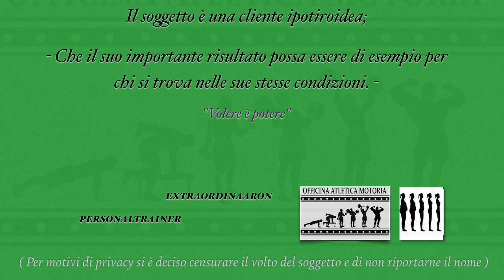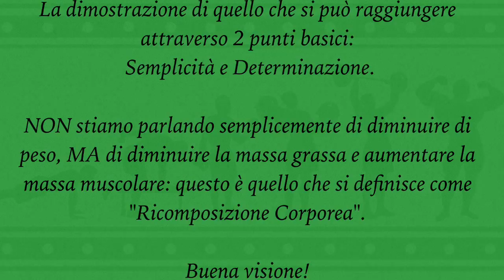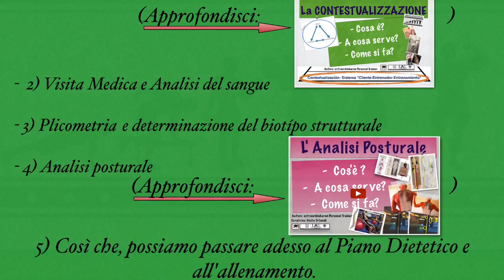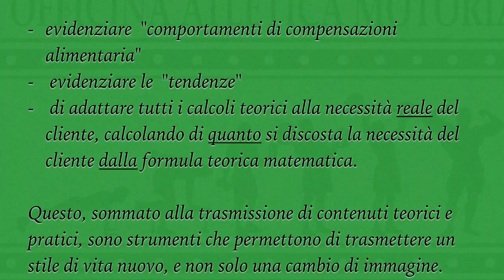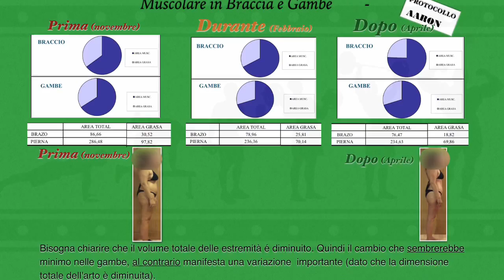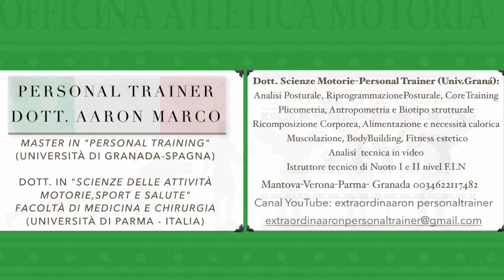Ricomposizione Corporea e Ipotiroidismo: perdere 10 Kg in 10 settimane: un caso Concreto (Video 57)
RICOMPOSIZIONE CORPOREA E IPOTIROIDISMO:
PERDERE 10 kg in 10 SETTIMANE

"La salute e il benestare si relazionano alla ginnastica, la quale incontra il suo giusto posto a lato della medicina, dato che entrambe perseguono lo stesso fine"
ExtraordinAaron (2014),  Aristoteles (348 a.C.- 322 a.C)

Il contenuto divulgativo di questo video comporta necessariamente forti semplificazioni.
Le informazioni fornite sono da considerarsi di interesse generale, non coprono tutti i possibili aspetti dell'argomento e non intendono in alcun modo sostituirsi al professionista.
Si declina espressamente ogni responsabilità legata ad azioni individuali basate sulle informazioni fornite in questa sede.

Il soggetto è una cliente ipotiroidea;
Che il suo importante risultato possa essere di esempio per chi si trova nelle sue stesse condizioni.
"Volere è potere".

In questo video, così come nei  precedenti,  tratto del Protocollo per la "Ricomposizione Corporea"  dei miei clienti :
"perdere 10 kili  in 10 settimane".

A differenza dei precedenti protocolli di lavoro, con questa cliente stiamo parlando di 10 settimane di allenamento, distribuite in  20 settimane Totali, dovuto a Pause "Obbligate" per le Festività di Natale, di Pasqua e a importanti impegni familiari.
Dato molto importante, perché  nonostante la necessità di interrompere ripetitivamente il ciclo di allenamento il peso è rimasto stabile o addirittura ha diminuito.
Questo conferma la efficacia e efficienza  del mio metodo di lavoro, e dimostra l'impegno del cliente e l' importanza della fiducia reciproca.

Spesso i mezzi di comunicazione ci propongono modelli estetici poco reali e irraggiungibili. Spesso le foto sono ritoccate e negli esempi di "Prima-Dopo" le persone sono riprese con angoli diversi, vestiti diversi per modificare il risultato visivo. addirittura si mostrano persone diverse!!
tuttavia, questo  video è un esempio di quello che si può raggiungere con  preparazione teorica medico-scientifica,
esperienza nel campo e programmazione personalizzata...
Senza trucchi.

La dimostrazione di quello che si può raggiungere attraverso 2 punti basici:
 Semplicità e Determinazione.
NON stiamo parlando semplicemente di diminuire di peso, MA di diminuire la massa grassa e aumentare la massa muscolare: questo è quello che si definisce come "Ricomposizione Corporea".
Buona visione!

Facebook: Officina Motoria Atletica - ExtraordinAaron Natural Personal Trainer
Twitter: Officina Motoria Atletica -ExtraordinAaron Natural Personal Trainer

Devi esigere un professionista che possa guidarti e tutelarti.
Richiedi sempre chiarezza e competenza al tuo allenatore.
Con "competenza" intendo:
Saper
Saper fare
Saper far fare
"Allenare è una scienza, no improvvisazione"
Dott. Aaron Marco Ongari